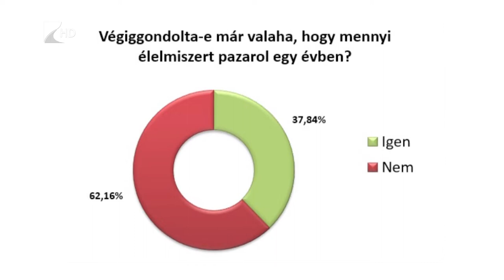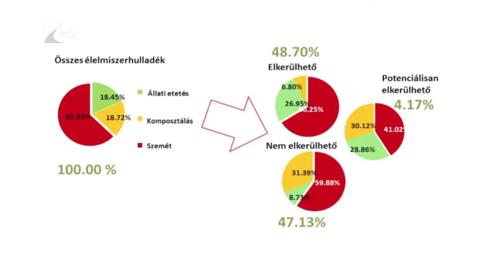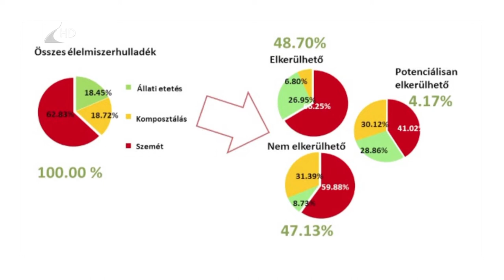35 perc - 2022.10.26.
Témák:

1. Reformáció – nagyszabású ünnepséggel Mátészalkán
2. Maradék nélkül – ismét lehet jelentkezni a NÉBIH akciójára
3. Tanárképzés – a 60 éves jubileumot ünnepelték az egyetemen